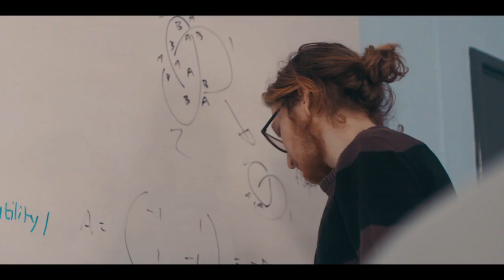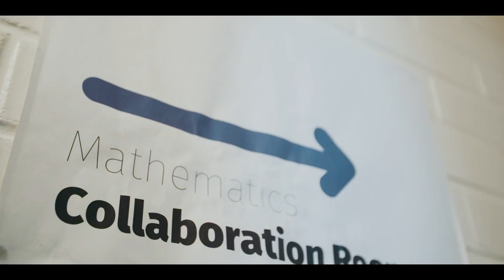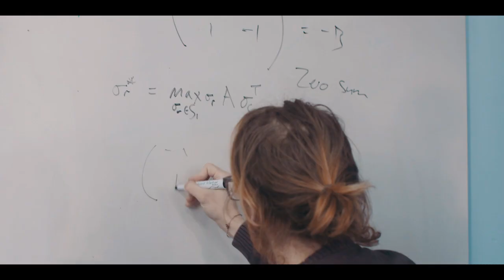What's it like to study Maths at Cardiff University?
Discover what it's really like to be a student at the School of Mathematics at Cardiff University.